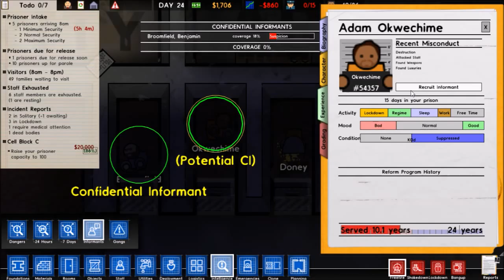Prison Architect - V1 Release - More Solitary and Work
Adding more solitary cells, providing more work options